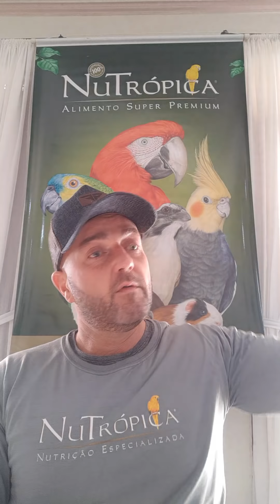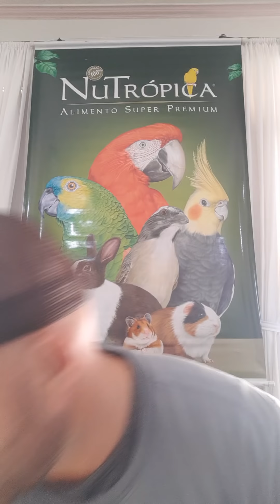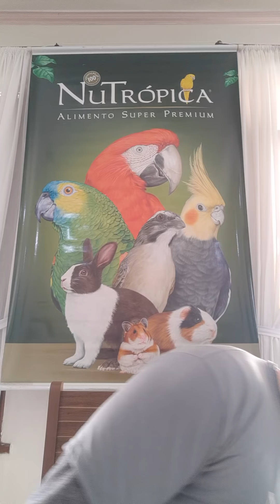Canto e fibra do sul falando sobre preparação física de pássaro de roda.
Pássaros fibra e velocidade.